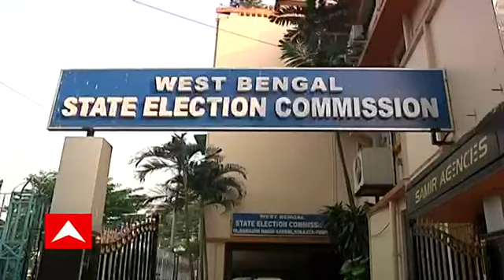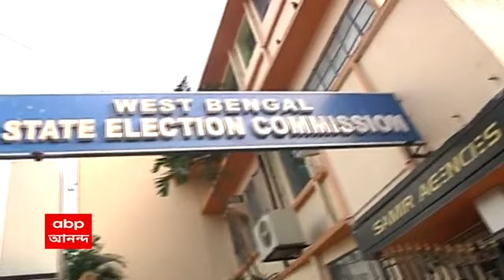Kolkata Municipal Election: কলকাতা পুরভোটের দিনক্ষণ ঘোষণা, সন্ত্রাসের আশঙ্কা বিরোধীদের। Bangla News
রাজ্যে পুরসভা ভোটে নিরাপত্তা দেবে কে? এই নিয়ে চূড়ান্ত সিদ্ধান্ত হয়ে যাবে দু-একদিনের মধ্যে। এমনটাই রাজ্য নির্বাচন কমিশন সূত্রের খবর। এদিকে কলকাতা পুরভোটের দিনক্ষণ ঘোষণার সঙ্গে সঙ্গে সন্ত্রাসের আশঙ্কা করছে বিরোধীরা। শুরু হয়েছে রাজনৈতিক চাপানউতোর।